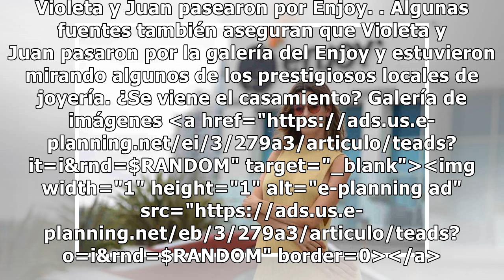La primera foto de la pancita de Violeta Urtizberea